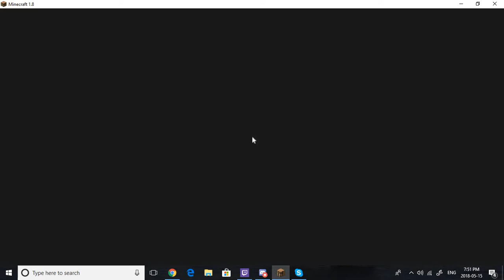my first game uplouded in minecraft